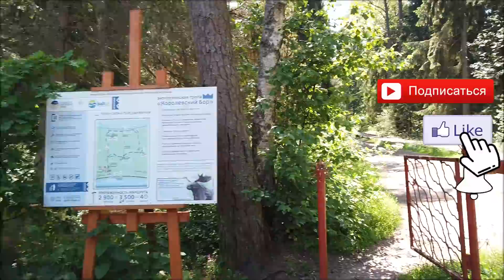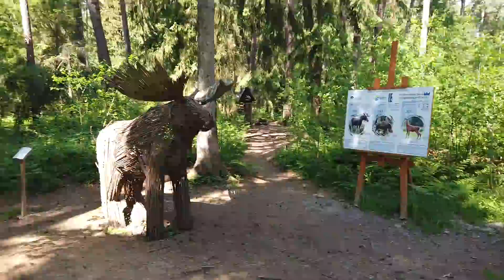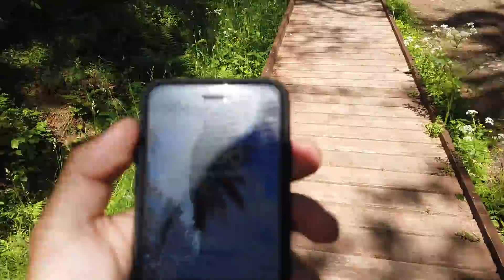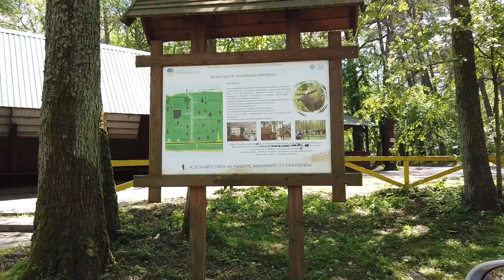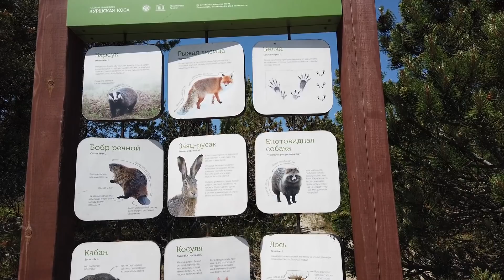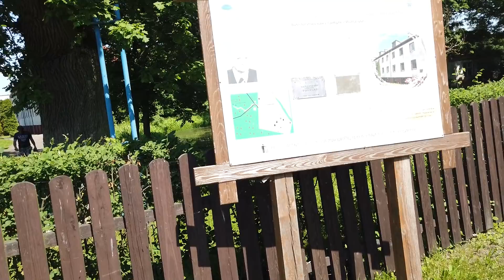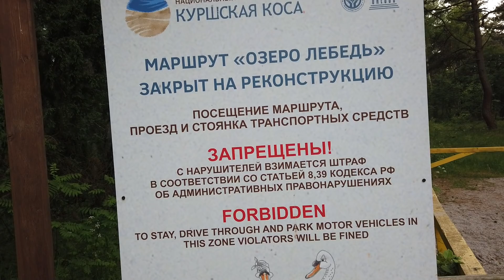Куршская коса. Самое красивое место в Калининграде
Куршская коса- национальный парк, а также самое красивое место в Калининграде. Куршская коса находится около города Зеленоградск,  самые красивые пляжи Калининграда находятся на Курсшкой косе. Основные достопримечательности Куршской косы это дюны Эфа и танцующий лес, но поверьте, там есть еще много всего интересного.